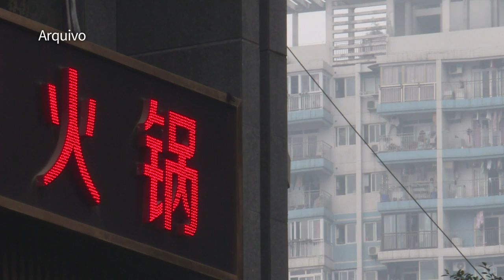EUA exigem comércio 'justo e recíproco' com a China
Os Estados Unidos pediram nesta quarta-feira, em encontro para discutir a relação comercial com a China, 'uma relação justa, equitativa e recíproca', entre os dois países. para o governo americano, é preciso resolver 'os desequilíbrios provocados pela intervenção chinesa na economia'.